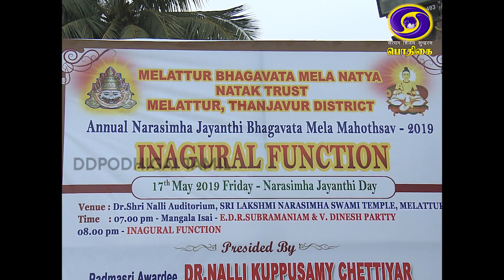𝐌𝐄𝐋𝐀𝐓𝐓𝐔𝐑 𝐁𝐇𝐀𝐆𝐀𝐕𝐀𝐓𝐇𝐀 𝐌𝐄𝐋𝐀 | 𝟏𝟗 - 𝟎𝟓 - 𝟐𝟎𝟏𝟗